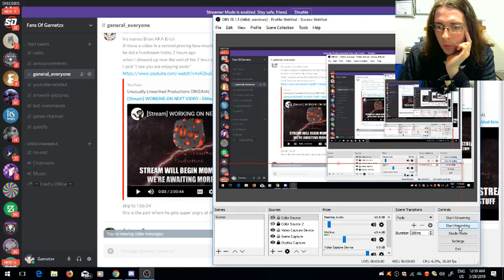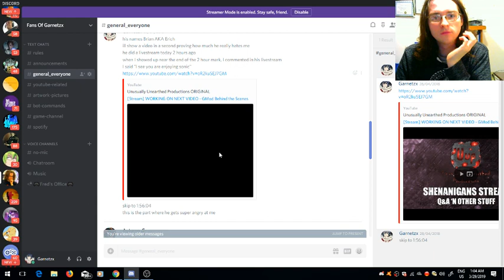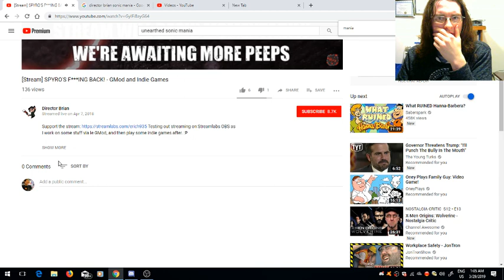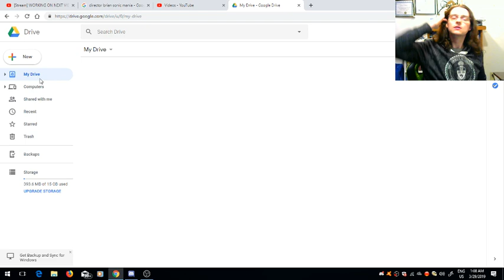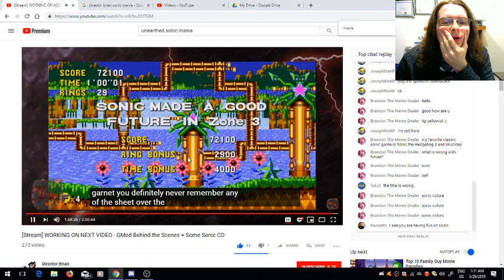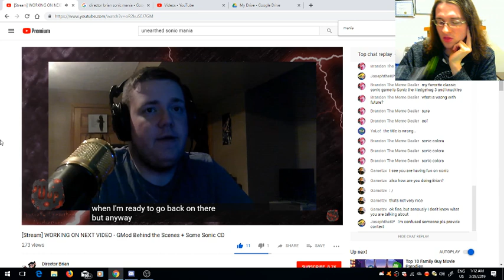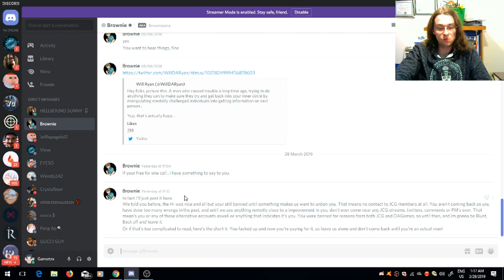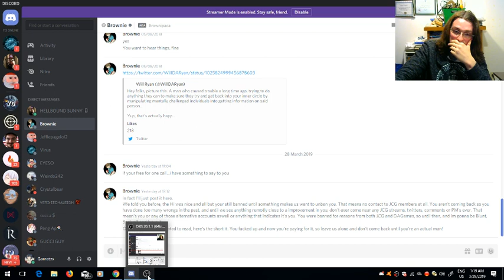Response to Brownie